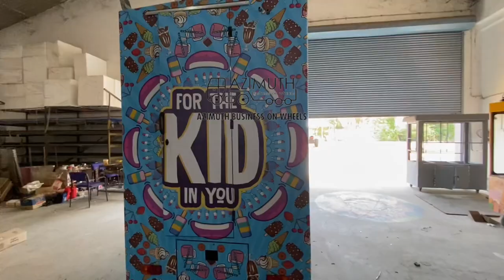Ice cream truck designed and customised by azimuth business on wheels